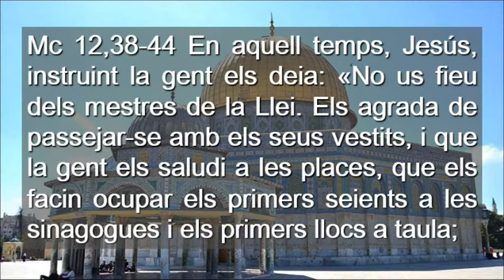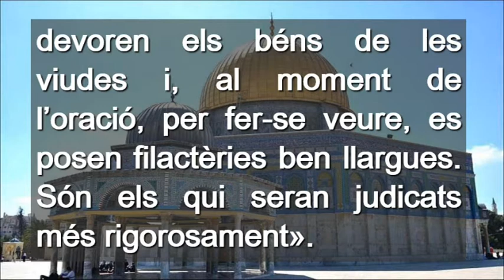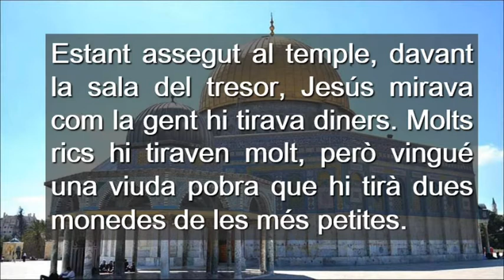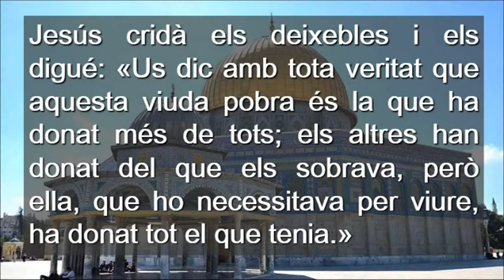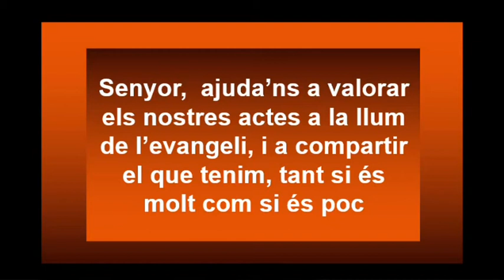Diumenge 32 Durant L´Any Cicle B ( Català )